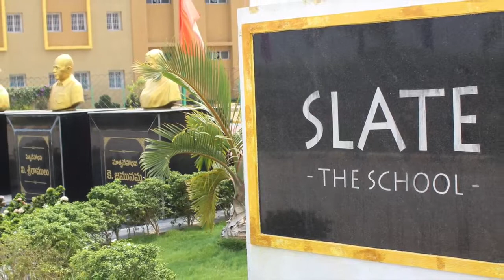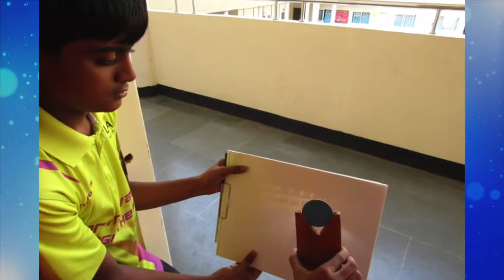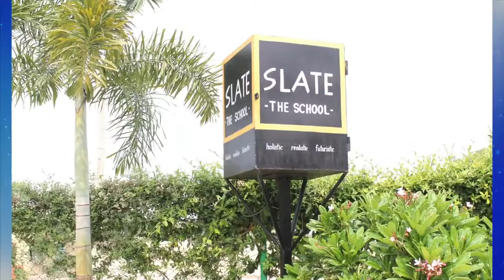Slate anthem ( Tirupati)